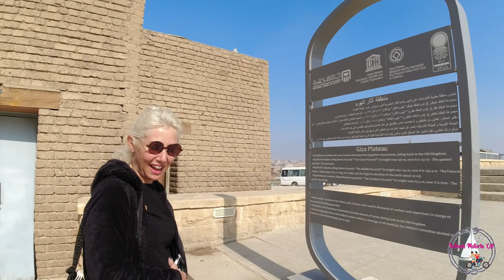GİZEMLİ MISIR GEZİSİ-8- GİZE PİRAMİTLERİ - DEV SFENKS - DEVE SAFARİ -2022 YELKENLİ VE MOTORLU ÇİFT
Selamlar bu bölümde Mısır gezimizin ennnn merak edilen kısmı var: PİRAMİTLER :) Binlerce yıldır insanları çözülemeyen gizemleri ile uğraştıran, Dünyanın 7 Harikasının en eskisi olan, bize göre gittiğimize hala inanamadığımız piramitler:)) Vay be gittik gördük!
Gize Platosu aslında bir necropolis.9 piramit (3 büyük ,6 küçük) ,bir dev sfenks ve daha küçük tomb(türbe mezar) lardan oluşuyor. Gize platosu Kahire'ye sadece 15 km. Yani uber ile kolayca kendi başınıza ,tur satın almadan gidebilirsiniz. Tavsiyem yaz mevsimine bırakmayın Mısır gezisini. Çok sıcak olur, malum çöl ve gidince deveyle gezin.. Eski Krallıkta Firavun mumyaları hazineleri ve yeniden doğduğunda ona lazım olacak her şeyi ile (tebaası, hayvanları dahil) piramitlere gömülürmüş. Gize platosunda Khufu (Keops) bu piramitlerin en büyüğü, diğerleri  Khefren ve Mikerinos piramitleri. Çöl iklimi olduğu için öğlen 10.00 a kadar puslu oluyor .Sonra görüş açılıyor. Ona göre gidin. Fiyatlar şöyle :200 lira alana giriş, piramitin ici 400 lira , çekim malzemelerinizi saklayın ekstra para almasınlar, deve ya da atla dolaşmak çok zevkli ama fiyat pazarlığa göre değişir, yolunma riskiniz büyük:))
Keops (Khufu/ The Great Pyramid)146 m yüksekliğindeyken çöl iklimi binlerce yılda arındırmış 137 m ye düşmüş. Yüzlerce yıl dünyanın en yüksek yapısı olarak kalmış. İçine mezar hırsızlarının açtığı delikten girip (Halife Memun) mezar odasına bakabiliyorsunuz. Birine baksanız yeterli, diğerleri aynıymış. Yalnız klostrofobikseniz uzak durun. Khafre (Kefren) Piramidi orta boylu olanı, tepesindeki plakalar düşmemiş.143,5 metre boyunda. En tepesindeki taş 36 ton! Oraya her biri 2,5 ton olan kireçtaşı ve granit blok nasıl getirildi, nasıl kondu, hala tartışılıyor.
Dev Sfenks ise dünyanın en büyük tek taştan oyulmuş heykeli. Yüksekliği 20 m. Genişliği 6 m. Uzunluğu 73,5 m. Pençelerinin arasında bir tapınak var ve yatan aslan biçiminde yapılmış. Kafası ise bir firavun başı şeklinde. Maalesef dinsel amaçlı saldırılmış ve burnu ile firavun sakalı yok edilmiş.
Etrafa atılan çöpler ve satıcıların, devecilerin aşırı ısrarları insanı canından bezdiriyor fakat dünyanın en gizemli yerlerinden birini görmek, dokunmak ,bir hayali gerçekleştirmek her şeye değer.